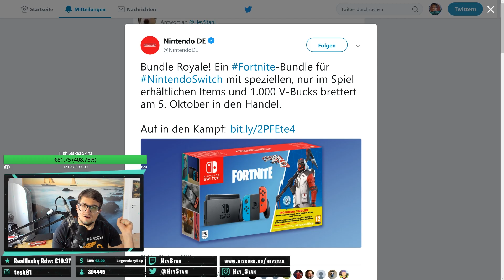Fortnite für Nintendo Switch KOSTENLOSEN Skin + 1000 vBucks | Deutsch German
Fortnite auf Nintendo Switch kriegt sein kostenlosen Exklusiven Skin Bundle. Helix Bundle mit 1000 vBucks für alle Käufer

► Social Media ◄

► Die Lauchboys ◄